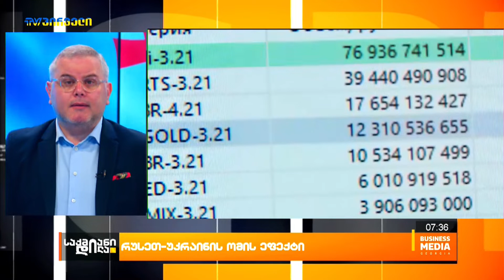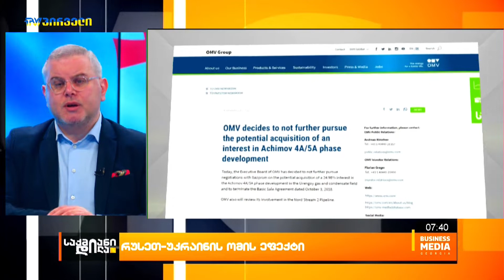საქმიანიდილა - რუსეთ-უკრაინის ომის ეფექტი - გიორგი ისაკაძის პროლოგი / 03.03.2022